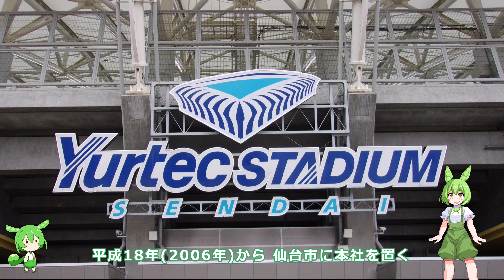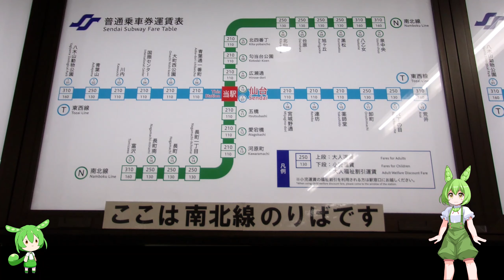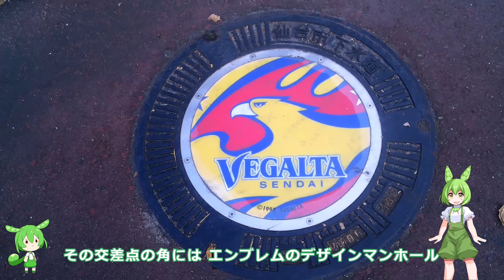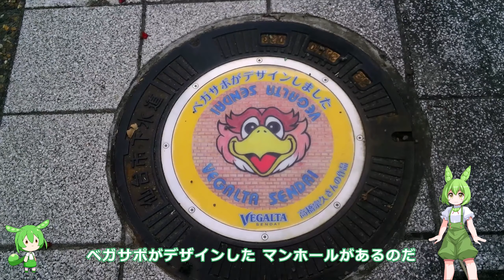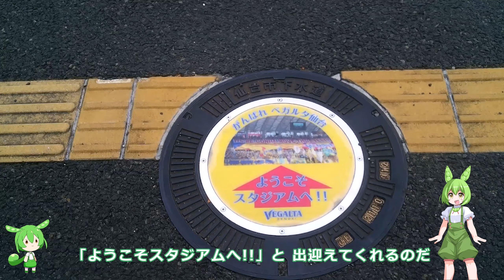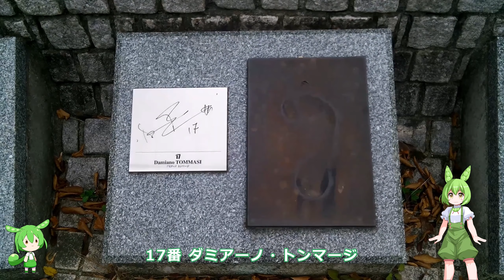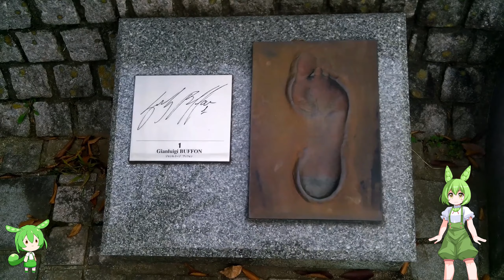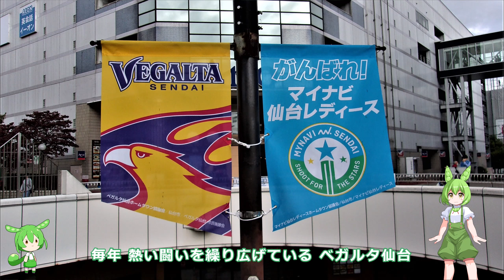【ずんだもん】 [解説] 宮城県にある球技場ユアテックスタジアム仙台 ベガルタ仙台のデザインマンホール全15種 2002FIFA Wカップ イタリア代表選手19名の足型とサインを紹介するのだ！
今回の動画では、ずんだもんとずんだももが宮城県にある球技場ユアテックスタジアム仙台、そして仙台デザインマンホールプロジェクト第５弾 ベガルタ仙台のデザインマンホール全15種を一気にお見せするのだ。
更にユアテックスタジアム仙台にある、2002FIFAワールドカップ イタリア代表の選手たち19名の足型とサインも全て紹介しているのだ。

00:00 オープニング・トーク (ずんだもん＆ずんだももによる解説)
00:27 ユアテックスタジアム仙台とは？
02:18 仙台デザインマンホールプロジェクト第５弾 ベガルタ仙台のデザインマンホール全15種
06:04 ベガッ太の石像
06:39 2002FIFAワールドカップ イタリア代表の選手たち19名の足型とサイン - アズーリ広場 -

【ＢＧМ】
まんぼう二等兵 様

公益財団法人仙台市公園緑地協会 - ユアテックスタジアム仙台

日本体育施設株式会社 - ユアテックスタジアム仙台

仙台デザインマンホールプロジェクト